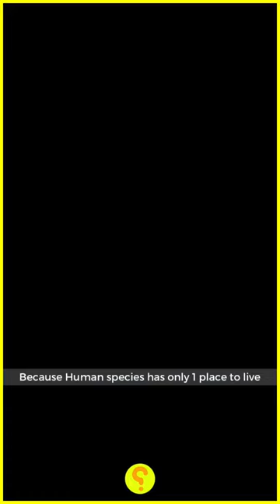3 SECRET Strategies to Save EARTH!